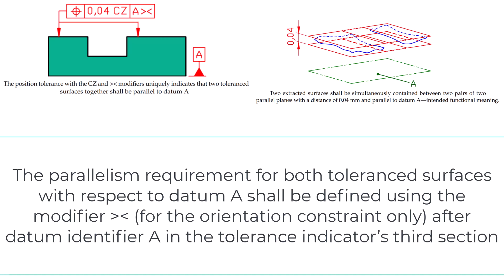😍💪 better than parallelism cz modificatore modifier 👑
x comprare helicoil
LIBRO ITALIANO
independency principle (ISO 8015:2011